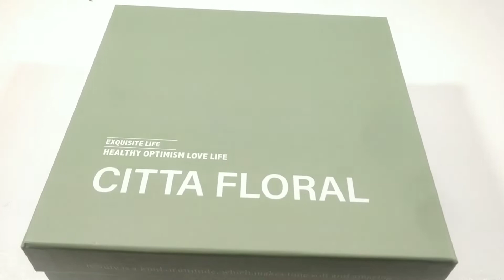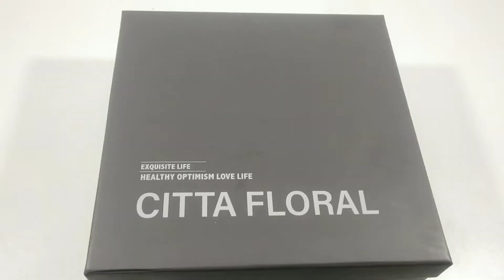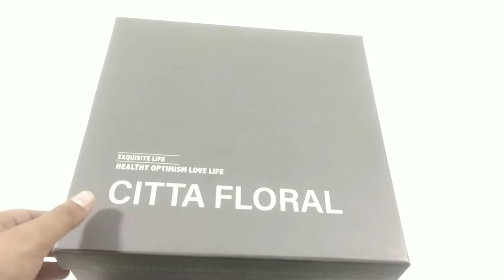Aromatherapy Candle Gift Box with Soap Flower | Best Valentine's Gift Ideas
Soap Flower Aromatherapy Candle Gift Box For Valentine's Gift. Exclusive Big size scented 1 candle & 4 small-sized scented candles. Now available at Shopping Corner.
Aromatherapy Candle Gift Box with Soap
Best Valentine's Gift Ideas
online flower shop
online flower shop Dhaka
online flower shop in Bangladesh
online flower shop bd
flower shop near me
flower shop in Dhaka
Flower shop online
flower shop in Bangladesh
Artificial flower shop near me
Fresh flower shop near me
Valentine's day gifts
Valentine's gifts
Valentine's gifts for him
Creative valentines day gifts for boyfriend
Romantic valentines gifts
Unique valentines gifts for him
Valentine gift for bf
Valentine gift ideas
Surprise gifts
unique gift
Valentine gift ideas for him
best valentines gifts for wife
birthday gift box
gift box in Bangladesh
Corporate gift box ideas
gift shop
gift shop in Dhaka
gift shop in Bangladesh
gift shop in bd
exclusive gift shop
exclusive gift shop in Bangladesh
gift shop Dhaka
online gift shop
gift shop in Dhaka city
gift shop in Dhanmondi
gift shop in Jamuna future park
gift shop in bashundhara city
gift shop in Mirpur
gift shop in Gulshan